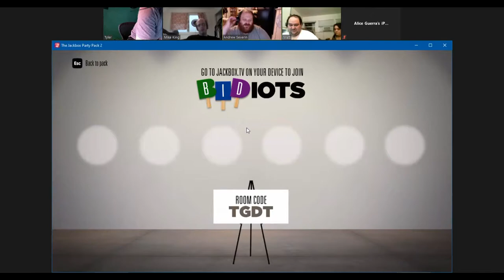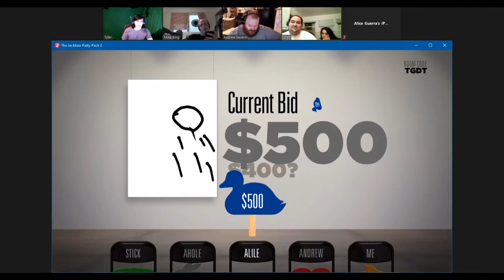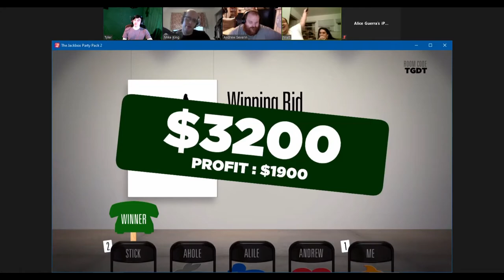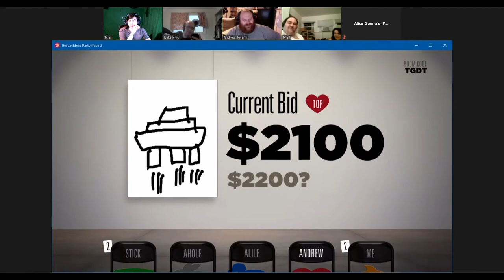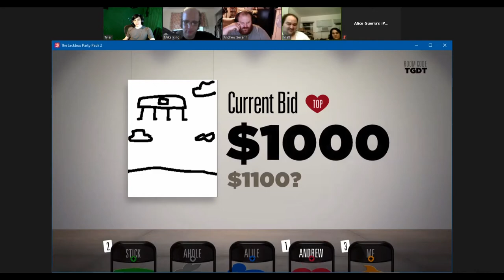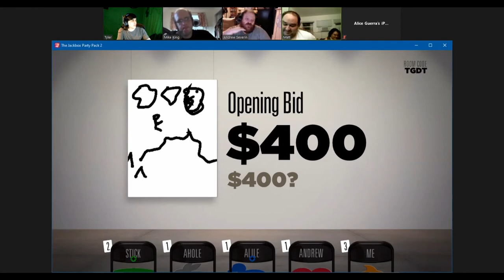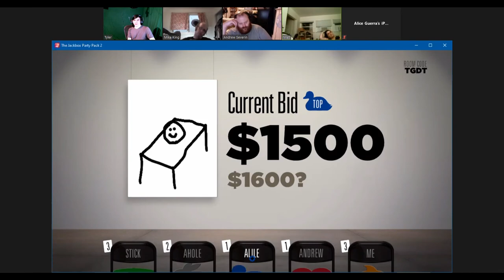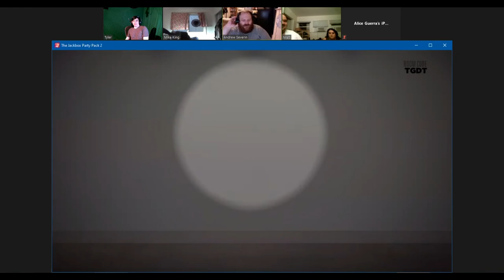GameNight: JackBox | Pt. 2 Bidiots